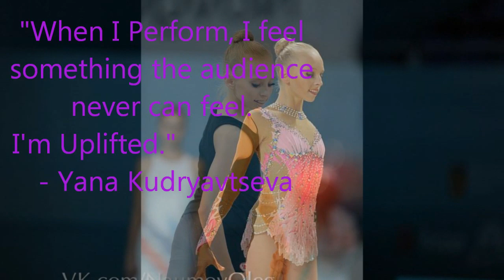Yana Kudryavtseva An Inspiration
This is a montage to the song "Wings" by Birdy, dedicated to Yana Kudryavtseva (RUS), the 2013 World Champion in Rhythmic Gymnastics. She is an inspiration to ALL Rhythmic Gymnasts and she is my favourite Rhythmic Gymnast of all time.